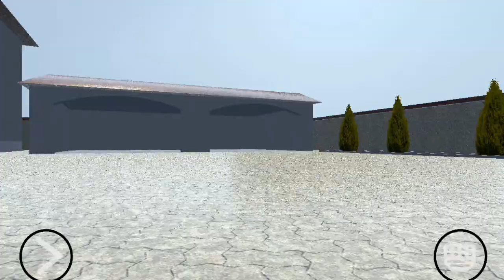😱Ура Вышла Новая Обновления В Real Oper City - Новые Машины, Открытия Двери, И Новый Тюнинг В Обнове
Канал по суетам : @realopercity9711